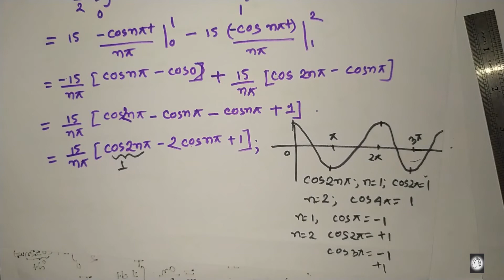Trigonometric Fourier Series Example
Trigonometric Fourier Series Mathematical Solution
A periodic function can be expanded in terms of trigonometric Fourier series. Series expansion is done using some formulas which are explained mathematically in this video.